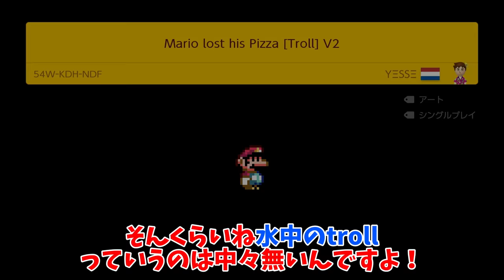「絶対ズル出来ないP禁止コース」でズル発見したwww 『マリオメーカー2』